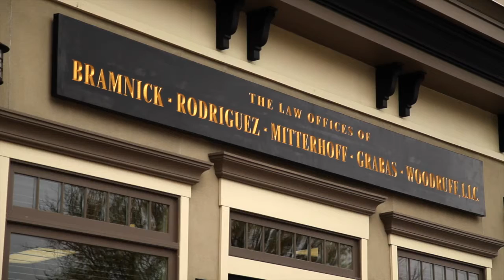Resisting Arrest Attorney Dunellen, NJ | Criminal Defense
The firm of Bramnick Rodriguez will defend you in cases where the police have charged you with resisting arrest. If you’ve been charged with resisting arrest -- Call us. We have to determine whether or not under those circumstances you understood completely that that was what the police officer was doing and that you did not comply. Generally you cannot resist if the police tell you they are placing you under arrest, but you should get a consultation with us and we will fight to help you in these legal cases. We have many years of experience representing people who have been charged with resisting arrest. So call us anytime 24 hours a day.

resisting arrest without violence, obstruction of an officer, resisting officer with violence, resisting arrest and battery on an officer New Jersey, resisting arrest charge in New Jersey, resisting arrest misdemeanor NJ.